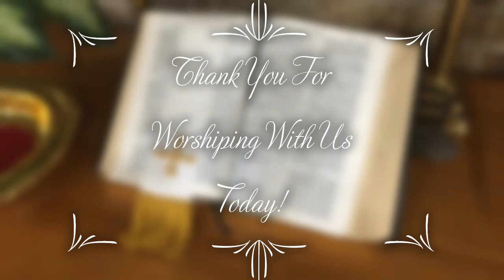My Beloved Son - Pastor Tom Olson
Pastor Tom's message this week is "My Beloved Son", from Mark 9:2-9.